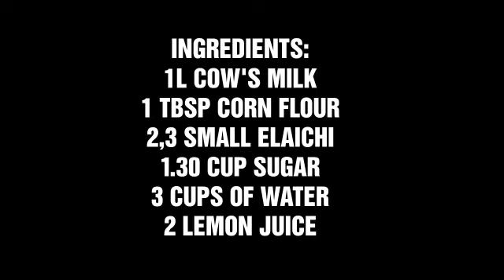DELICIOUS CHENA RASGULLA RECIPE AT HOME❤️||EASY COOKING WITH JASBEER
Ingredients
1L cow milk
1 tbsp corn flour
2,3 small elaichi
1.30 cup sugar
3 cups of water
2 lemon juice

Satsrikal everyone welcome to my channel..My name is Jasbeer Kaur and today I am sharing CHENA RASGULLA RECIPE AT HOME😋😋👌👌I hope you like it,If you do,Please like share comment and MOST IMPORTANTLY SUBSCRIBE TO MY CHANNEL DON'T FORGET TO PRESS THE BELL ICON TOO AND PLEASE LIKE THE VIDEO AND WATCH THE FULL VIDEO🙏🙏🙏🙏🙏

With love,Jasbeer❤️